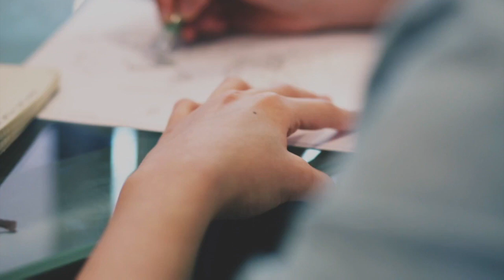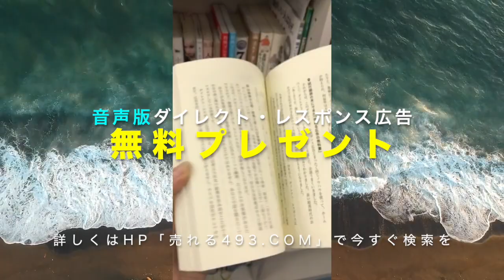テレアポ・飛び込み営業などの訪問販売の限界 〜もう無理だと心が折れた時代の変化〜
【Amazon★4.8】著書「ダイレクト・レスポンス広告」の音声版をYouTubeをご覧の方に無料プレゼント

売れる493.com　運営者辻壮慈（つじたけし）のYouTubeチャンネルへようこそ。

●書籍の前半（第一章全部）を無料公開しています。
書籍をまだお読みでない方は、試し読みで面白いかどうか判断してみてください。

１万円で販売している音声教材「ダイレクト・レスポンス広告」を
無料で聞けるページを作りました。

ぜひ、聞いてみてください。

●Podcast

●質問・相談

ダイレクト・マーケティングやクロージング法など質問や相談したいことがあるならこちらのページからぜひどうぞ。

●辻壮慈（つじたけし）プロフィール

売れるしくみオフィス　代表
プレディクト・スクール　塾長

1977年1月17日生まれ
花屋の長男として高校まで滋賀県彦根市在中
一浪して三重県の鈴鹿国際大学へ

2000年、就職氷河期のど真ん中で決まった内定先が光通信。
名古屋支店にてコピー機の営業マンとして社会人スタート。
テレアポの即断即決営業のノウハウを学びます。（売上全国ベスト5に入ったことも）

2001年、昭和シェル石油の太陽光発電の販売会社（IVK）に転職。
ヘッドハンティングを受け、個人住宅向けテレアポの即断即決営業を名古屋で開始。

2002年、実家に戻りシガソーラーアメニティを設立。
花屋の父と新卒の弟と私の3人ではじめた会社が急成長。
滋賀県湖北地域でナンバーワンに。

2006年、補助金終了。
テレアポで太陽光が売れなくなる。
スタッフも弟も全員辞め私１人だけになる。

2007年、太陽光発電をチラシ広告で売る方法を模索する。
何百冊の本を読み「ダイレクト・マーケティング」と「ランチェスター戦略」に出会う。
当時、mixiが全盛期で「情報販売」というのを知る。この手法を訪問販売に持ってこようと思いつく。

2009年、チラシ広告大成功。
ダイレクト・レスポンス広告で問い合わせ爆発。
ホームページからも問合せが急増。たった１人で太陽光を売りまくる。

2012年、コンサル「売れるしくみオフィス」を立ち上げる。
テレアポの頃より、自由な時間が持てるようになったのでコンサル業務を開始。
昔の自分を救うべく、同じように悩んでる人にノウハウを公開。
太陽光の販売とコンサル業務の２足のわらじをスタート。

2016年、出版が決定！同時に学習塾「プレディクト・スクール」を立ち上げる。
同文館出版より商業出版の話が決まる。
広すぎるオフィスを有効活用するため学習塾もはじめる。

2018年、「ダイレクトレスポンス広告」が発売。
著書「ダイレクト・レスポンス広告を使って高額商品をバンバン売る法」が１月１３日発売。
Amazonランキング広告宣伝部門第2位、出版社の２月前半売上ベスト５にも入る。

ずーっとテレアポの即断即決営業でした。

これしか知りませんでした。
最強の営業方法だと信じて疑わなかったです。

でも、

「テレアポ自体は好きじゃない」
「一生続ける仕事ではない」

こう思っていました。

20代の頃はまだいい。
30も40もなってテレアポやりたくない。

そう思ってました。

こんなつらい仕事は部下にやらせよう。
そう思ってた矢先、太陽光が売れなくなりました。

みんな辞めて、私１人に。

・誰も幸せになれない。
・給料がいいだけじゃ続かない。
・何かが間違ってる。
・全部変えなきゃ。

そう思って、テレアポをやめて、
戦略・戦術を真剣に考えるようになりました。

どうすれば、チラシ広告で200万円以上する太陽光を売れるのか？
しかも、たった１人で…

私はこの答えを出すのに２年間かかりました。

もし、あなたも同じ悩みをお持ちならBlog記事もお読みください。
きっと「探していたノウハウ」が見つかるはずです。

カテゴリー別に分けていますので、気になる記事からお読みください。

一番のオススメは書籍です。

１月１３日発売の「ダイレクト・レスポンス広告で高額商品をバンバン売る方法」
全てのノウハウを１冊の書籍に詰め込みました。
最近の薄っぺらい本とは違って濃くて重い本です。

ぜひ、お買い求めください。
必ずあなたのビジネスにお役に立てます。